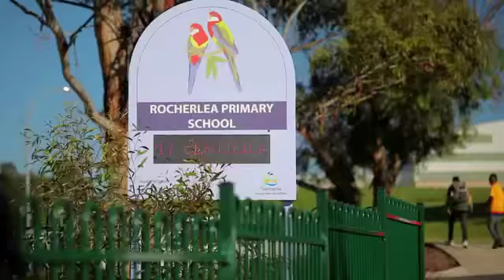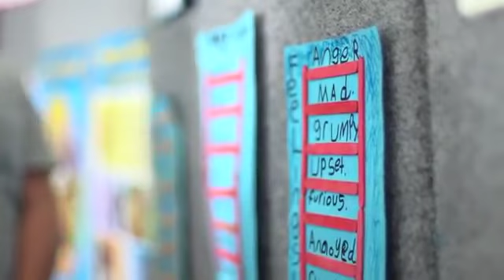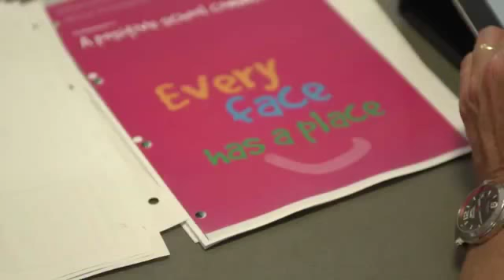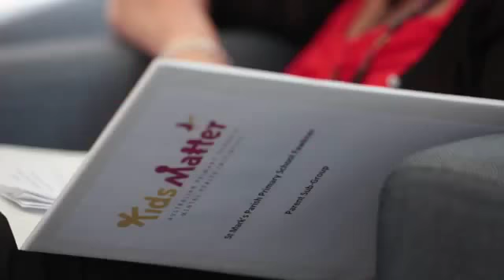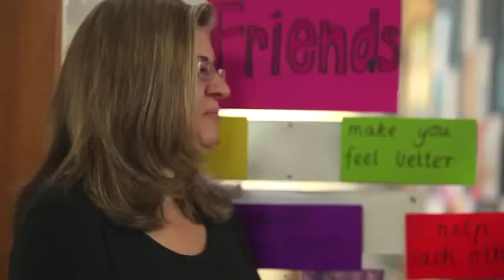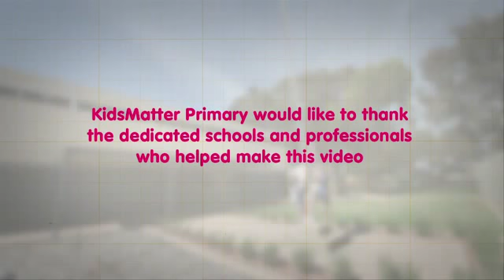KidsMatter Primary Introduction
KidsMatter Primary is a mental health and wellbeing framework for primary schools and is proven to make a positive difference to the lives of Australian children.

KidsMatter Primary provides the proven methods, tools and support to help schools work with parents and carers, health services and the wider community, to nurture happy, balanced kids.